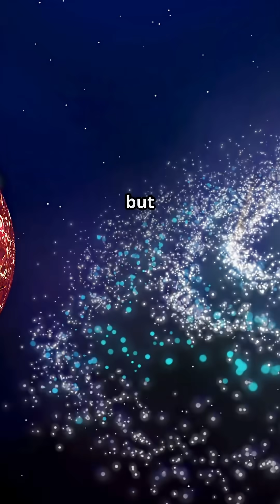This Star Has 3 Planets - And One Could Hide Life!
Discover the mysteries of YZ Ceti, a fascinating red dwarf star just 12 light-years away! Home to at least three known exoplanets, YZ Ceti’s compact system offers clues about planetary formation and the potential for habitable worlds. Did you know this star is surrounded by a proto-planetary disk—an early stage of planet formation? Perfect for science fans and Star Trek lovers alike, imagine a Federation mission exploring this intriguing system, much like the adventures of the USS Enterprise! With stunning stock footage, warm narration, and the uplifting track "Journey Home," this YouTube Short brings the cosmos closer to you.